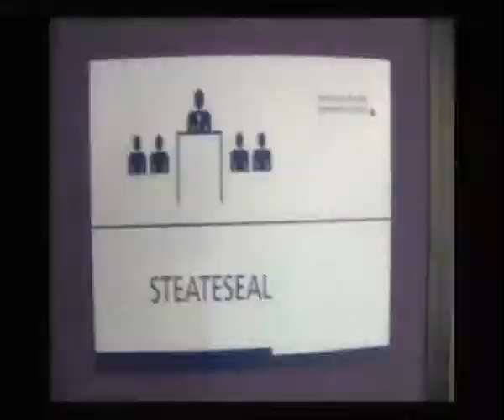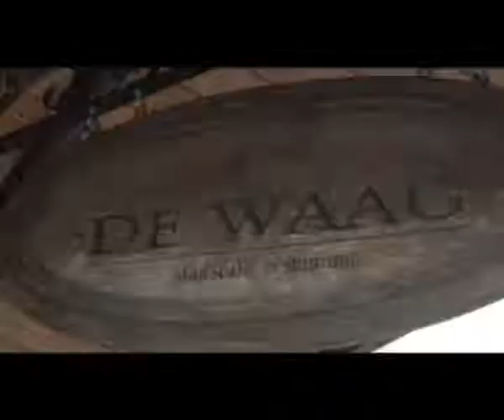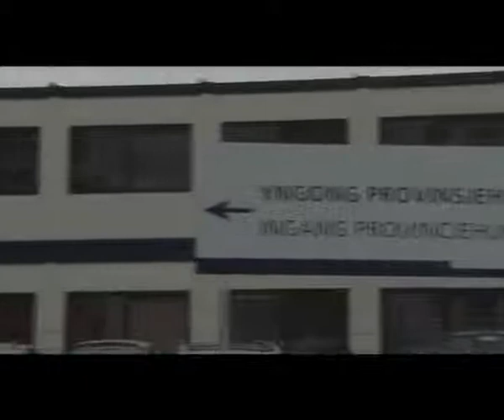Filmproject NHL - PS Fryslân: Boppeslach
In opdracht van Provinciale Staten van Fryslân maken studenten van de Noordelijke Hogeschool Leeuwarden  (NHL) elke vergadering van Provinciale Staten een kort filmitem over een onderwerp van de agenda van Provinciale Staten. Deze keer is dat de intensivering van het project Boppeslach.